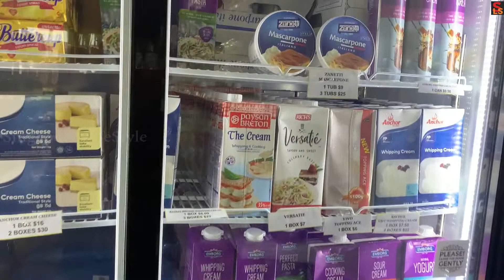My First Time Try Turkish Sweet | How to Make Baklava | Easy Turkish Recipes | Baklava Recipe Tamil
Hi Friends,
We are going to see recipe of Turkish sweet, that is Baklava, in this video